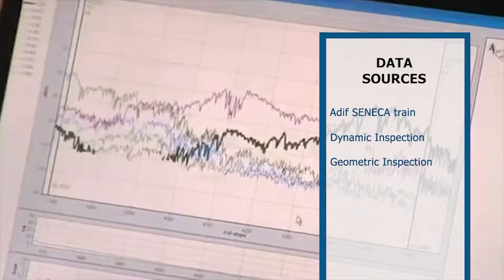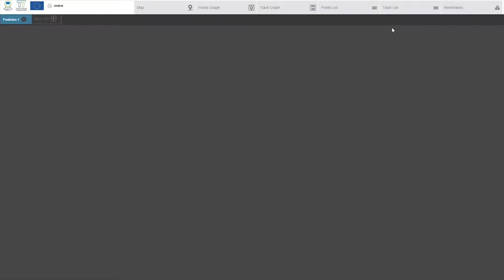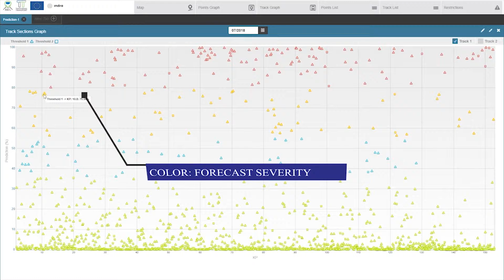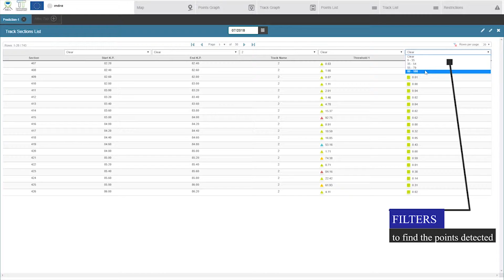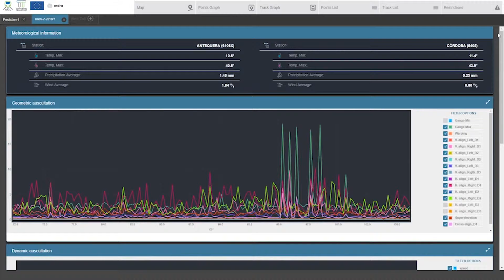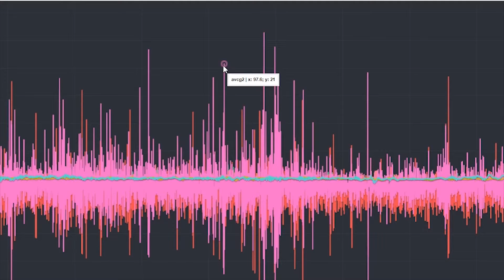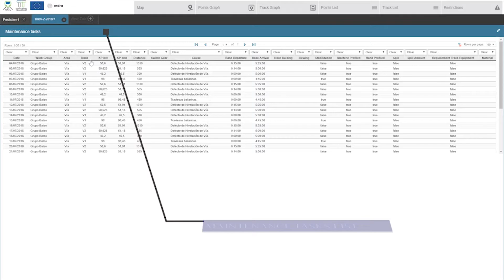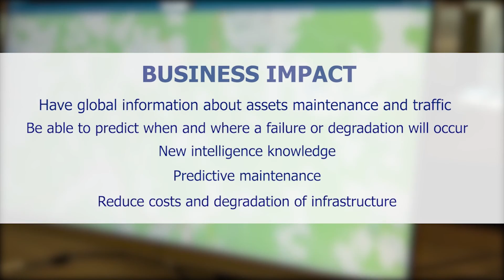TransformingTransport - Predictive High Speed Network